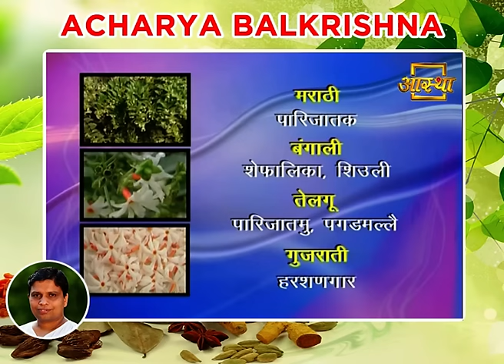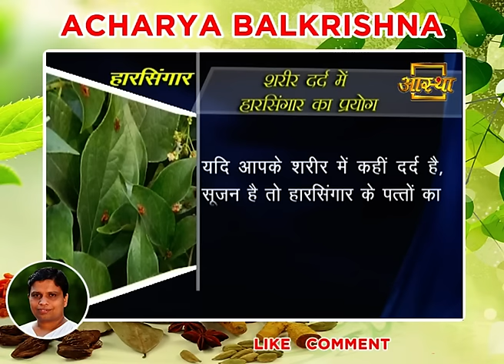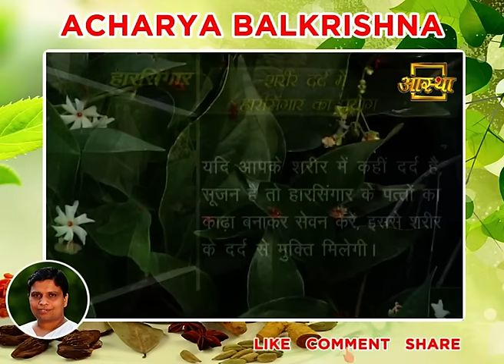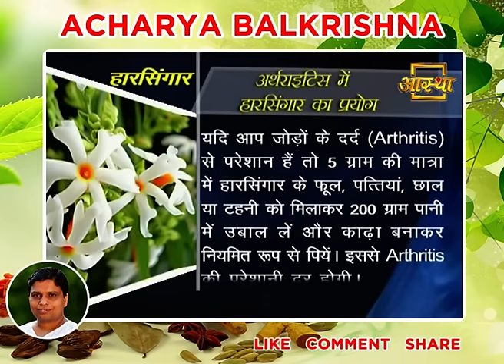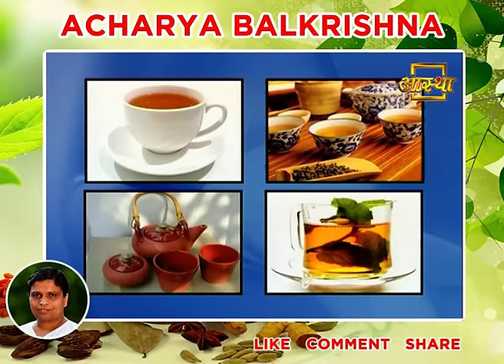Know The Amazing Health Benefits Of Harsingar (हरसिंगार) | Acharya Balkrishna